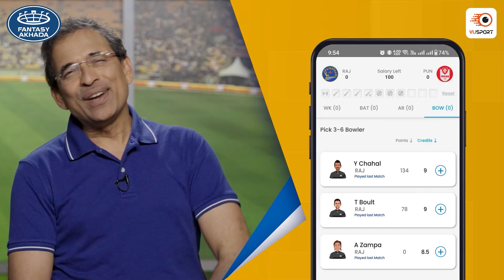BAR vs ATL Dream11 Prediction | Barcelona vs Atletico Madrid | La Liga EA Sports Preview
Get ready for the most awaited La Liga EA Sports clash between Barcelona vs Atletico Madrid.

In this video, we provide a detailed match preview of the BAR vs ATL game, including our predictions, analysis, and insights. We also discuss the probable lineups, player performance, and tactical analysis to give you a complete picture of the upcoming fixture.